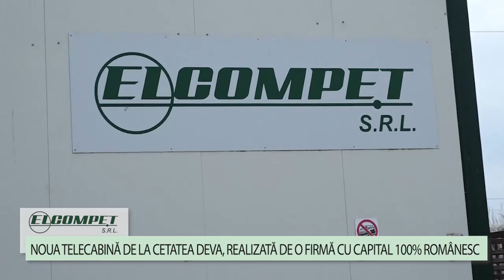NOUA TELECABINĂ DE LA CETATEA DEVA, REALIZATĂ DE O FIRMĂ CU CAPITAL 100% ROMÂNESC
BETA:

 Noua telecabină, care facilitează transportul turiștilor pe Cetatea Deva, este proiectată special pentru Deva, fiind singura telecabină din țară executată de o firmă românească. Până acum, firmele austriece dețineau monopolul pentru acest tip de lucrări, dar iată că firma Elcompet SA, cu capital 100% românesc, ce are sediul în Deva, a reușit cu sprijinul producătorului ValCris, să realizeze o telecabină modernă în forma literei „D”, pentru facilitarea accesului pe cetate, considerată emblemă a reședinței de județ.